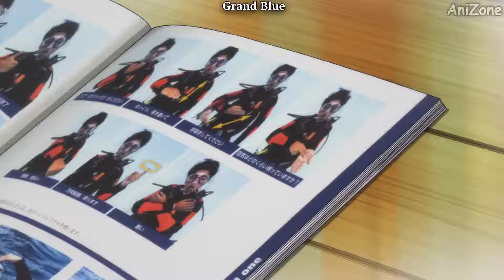"HIDE" Crazy Yanderes Gonna Get You in Anime